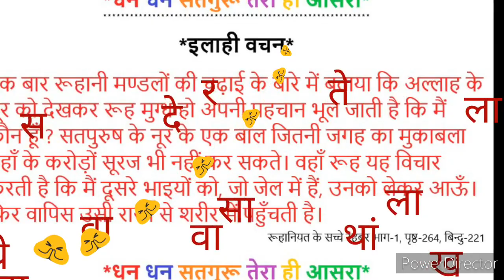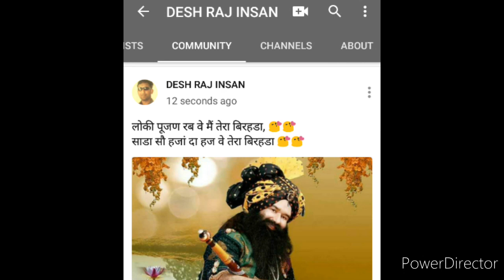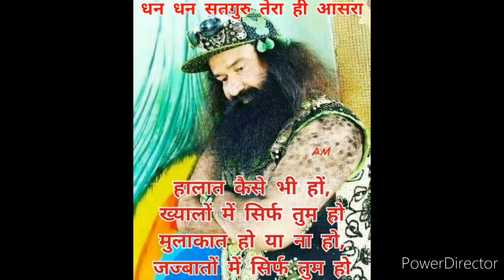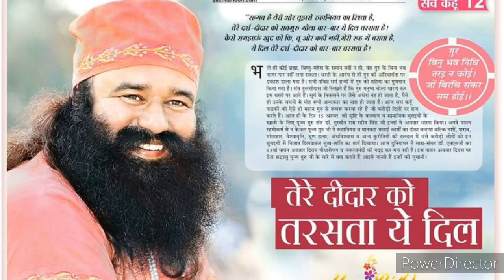साढा थां थां ते रखवाला सच्चे सौदे वाला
डेरा सच्चा सौदा भजन